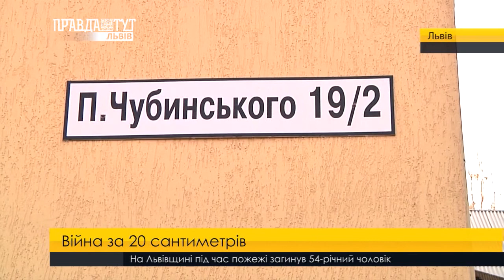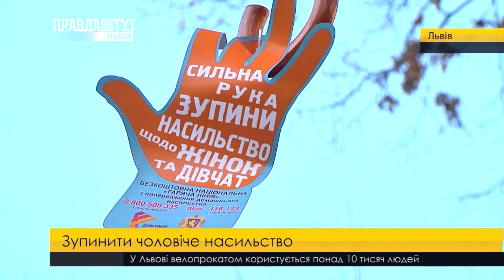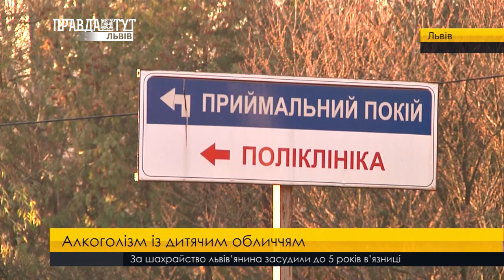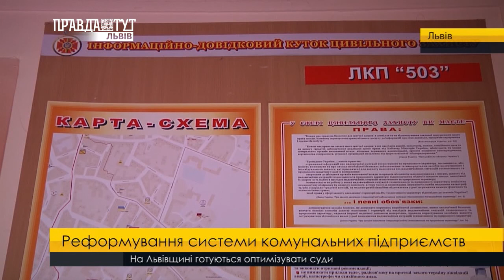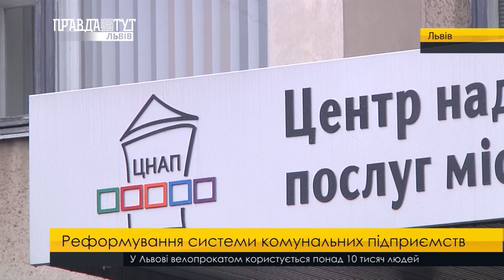Випуск новин на ПравдаТУТ Львів 25 листопада 2017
-Нові потужності на Львівщині. У регіоні тепер виготовлятимуть запчастини для транспорту та медичної апаратури.
-Війна за 20 сантиметрів. Сусіди приватних будинків по вулиці Чубинського вже десять років не можуть поділити межу своїх земельних ділянок.
-Пам'ятаємо. Вся Україна, й Львів зокрема відзначає день скорботи за жертвами голодомору - штучного геноциду нашої нації з боку радянської влади.